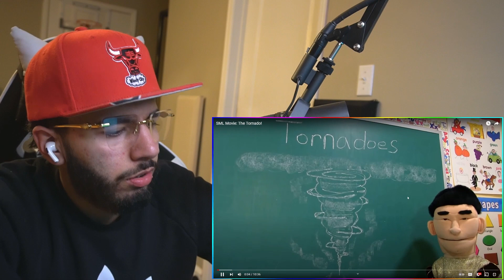The Tornado! - reaction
Reacting to Sml movie

Original Video by @SMLMovies

Quamax eaglorious